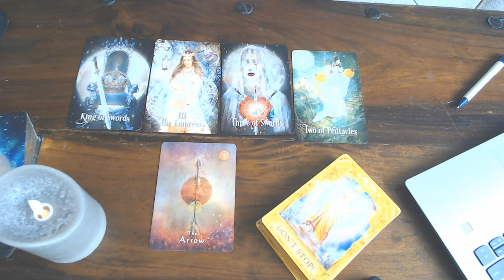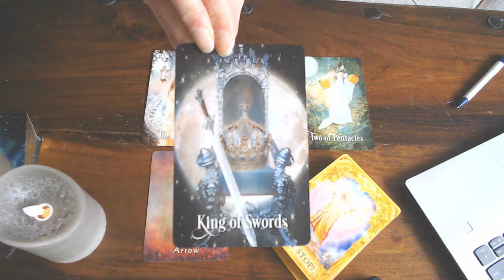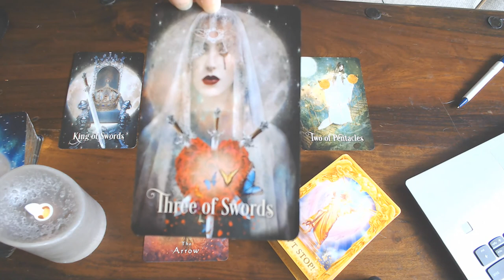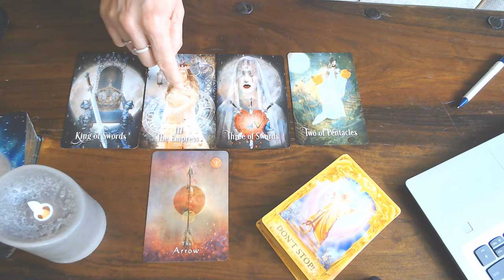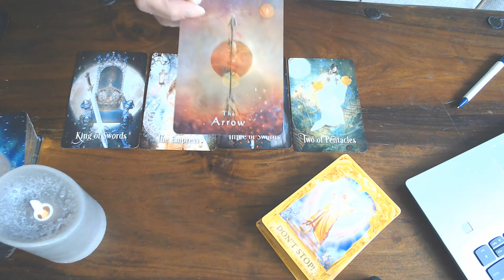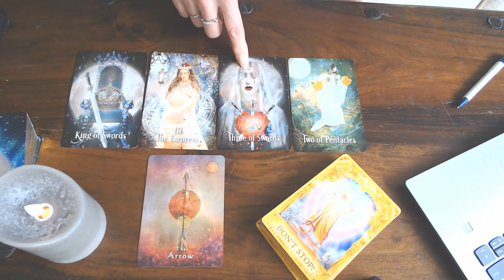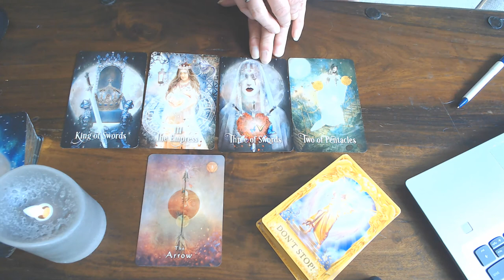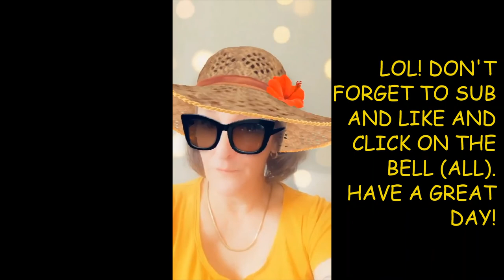LEO WEEKLY VLOG 20TH TILL 26TH JULY 2020/STOP HIDING IN THE SHADOWS COME OUT INTO THE SPOT LIGHT!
YOU KNOW YOU ARE THE KING OF YOUR KINGDOM! NOW SHOW IT!